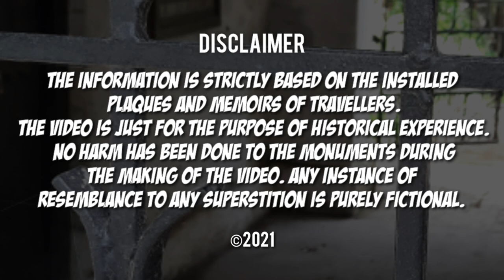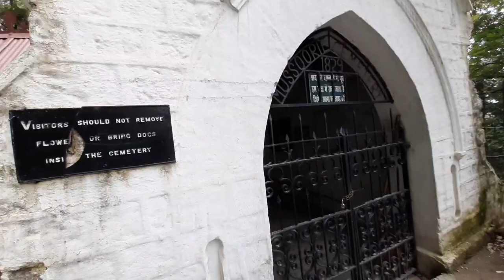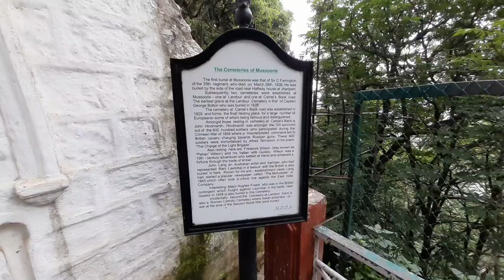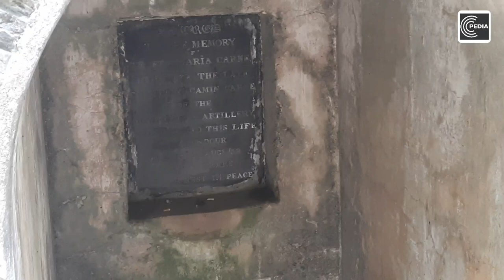HAUNTED PLACE IN DEHRADUN | At Mall road Mussourie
Like all other hill stations of India, Mussoorie too has a glorious colonial past. In spite of rampant construction and haphazard growth of the town in recent years, one still comes across the past while walking around the town. One such place is the Christian Cemetery on the Camel’s Back road, just a stone’s throw distance from the hustle and bustle of the Mall Road the main tourist attraction of the hill town. As I found out, history lies buried in this cemetery of Mussoorie.

The meandering road provides for a perfect stroll surrounded by nature. The setting is sylvan abound by mighty deodars over running creepers and moss all around. Though it wears a shabby abandoned face, probably owing to the dwindling Christian population in the town, there is an innate peace and tranquillity. The marble tombstones are crumbling being exposed to the weather over the years and the engravings have nearly disappeared. Upon investigation, one finds many graves from the 19th and early 20th century for the town was initially meant to be convalescence town for the Europeans, especially the soldiers wounded in the wars. The wind whistling through the trees and the mist floating down the hill adds to the beautiful scenic picture. Thousands of tourists who visit the hill station every year, rarely stop to visit the cemetery. It may be  because there is absence of history walks here, which are so popular in places like Puducherry and Delhi.

The cemetery was established in 1829 and was the final resting place for a large number of Europeans. In the cemetery lie the hill station’s first European settlers, army generals, soldiers, surgeons, British memsahibs, teachers, writers and priests among others.

The plaque at the entrance gate of the cemetery, states that the first burial, was that of Sir C Farrington of the 36th regiment, who died on March 26, 1826. He was buried by the side of the road near halfway house at Jharipani. Subsequently, two cemeteries were established at Mussoorie- one at Landour and one at Camel’s Back Road. The earliest grave at the Landour cemetery is that of Captain George Bolton who was buried in 1828.

John Hindmarsh lies buried in Camel’s Back cemetery. He  was one of the survivors of the Crimean war. He  was part of the 600 strong  British Cavalry which charged towards the Russian guns. These 600 soldiers were immortalised by Alfred Tennyson in his poem, “The Charge of Light Brigade.”

The charge of the Light Brigade was a charge of the British cavalry against Russian forces during Battle of Balaclava on October 25, 1854 in the Crimean War. The main intention was to send the cavalry to prevent the Russians from removing captured guns from defeated Turkish positions. However, there was miscommunication and the cavalry went for a frontal assault against the Russian artillery battery. The assault ended with very high British casualties and no decisive gains.

The  charge of the British cavalry became subject of Lord Alfred Tennyson’s  poem "The Charge of the Light Brigade" (1854). Its lines emphasise the valour of the cavalry in bravely carrying out their orders, regardless of the obvious outcome.

Another grave is that of  John Lang, the Australian writer and barrister, who is believed to have represented Rani Lakshmibai in a lawsuit against the British.

Lang had started a newspaper called “The Moffusilite,” in 1845 that was often critical of the East India Company. Major Hugh Fraser, who was with the British contingent that fought against Rani Lakshmibai in the battle near Gwalior in 1858, was also buried at this cemetery.

Fredrick Wilson too lies here. He married a local girl from Harshil in Uttarkashi and was also known as ‘Pahadi Wilson’. He was the first man to float the timber down the Ganges.

Sir Henry Bohle is also buried here. Mussoorie has a had long tradition of brewing. India’s first brewing house ‘The Old Brewery’ was started by Sir Henry Bohle here. Initially they only  made beer but later started producing whiskey. Due to licensing issues, ‘The Old Brewery’ closed down until Sir John Mackinnon (Bohle’s brother-in-law) restarted it in 1850 as Mackinnon & Co.

The cemeteries in Mussoorie are much more than old relics. However, these need to be taken care of. Presently left in neglect due to the general apathy of the authorities and others alike, the cemeteries need to be preserved and prevented from being vandalised by those unaware of the value of such sites.

At a time when the Government is focusing on various apsects of the State to encourage tourism in its various forms, it would be appreciable if the cemeteries too are accorded at least the basic care they should be. Care and awareness on the historical importance could elicit much appreciation from visitors who arrive in the area but leave without knowing such uniques aspects of Mussoorie.